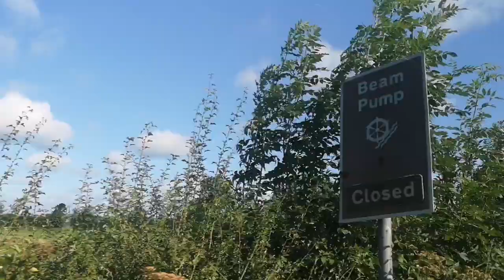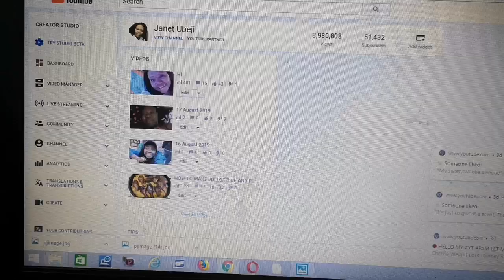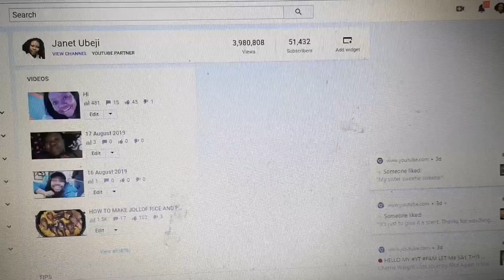BACK FROM OUR HOLIDAY AND CRAVING FOR JOLLOF RICE AND MY FAVOURITE CEREAL NO PLACE LIKE HOME